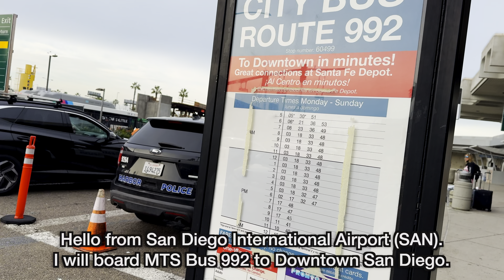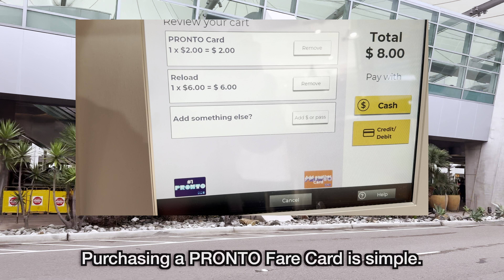San Diego International Airport to Downtown San Diego on MTS Bus 992, 4K Bus Ride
Riding San Diego MTS Bus Route 992 from San Diego International Airport (SAN) Terminal 1 to Downtown San Diego. The ride between those two destinations is around 15 minutes and the full fare to ride the bus is $2.50. In addition, the bus arrives every 15-20 minutes. Route 992 stops at all terminals in SAN Airport.

Fare:
MTS Bus accepts cash (exact change only) and PRONTO Fare Card or PRONTO App. PRONTO Fare Card can be purchased near the airport information desk (by the baggage claim). The full fare is $2.50.
Time-points:
00:00 San Diego International Airport
00:30 Departed
04:45 Harborview on North Harbor Drive (east)
09:20 Downtown San Diego on Broadway (east)